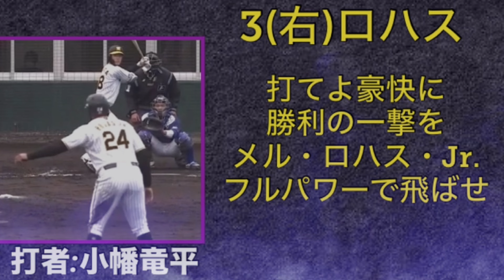【応援歌】サイン盗み疑惑があった選手で1-9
1サード 宗祐磨
2センター 近本光司
3ライト ロハス
4ファースト ゲレーロ
5レフト サンズ
6キャッチャー 伏見寅威
7セカンド 倉本寿彦
8ショート 陽岱鋼
9ピッチャー 菅野智之

⚫︎プロ野球の応援歌動画⚫︎

巨人　阪神タイガース　ハイライト　ライブ　ホームラン　なんj